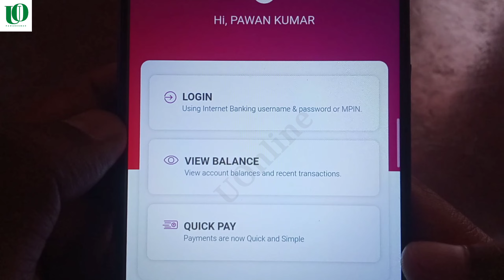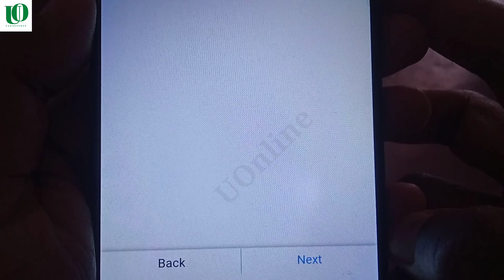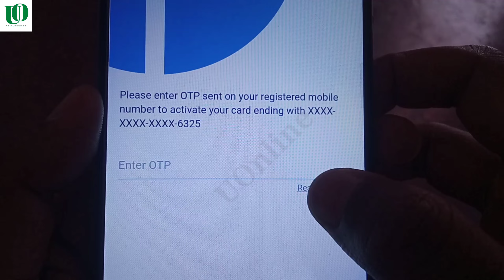How To Activate sbi atm card || How To activate sbi debit card || how to generate sbi atm pin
how can i activate my sbi atm card?
sbi atm card
activate sbi atm card online
how to activate sbi debit card online
how to activate sbi atm card malayalam
how to activate sbi atm card online hindi